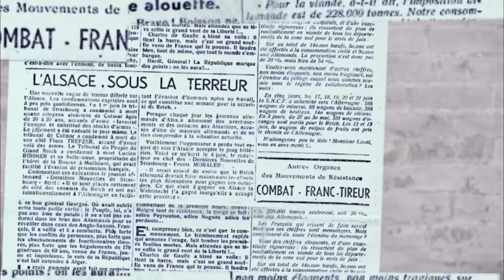callme / Sing along -Music Video-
callmeが、広告なしで全曲聴き放題【AWA/無料】

9月28日に発売2nd Album「This is callme」収録曲「Sing along」Music Video
日本テレビ系「バズリズム」９月オープニングテーマ
日本テレビ系「ＰＯＮ！」9月エンディングテーマ

皆が一緒になって、歌い、笑う楽しさをストレートに描いた明るく前向きなナンバー